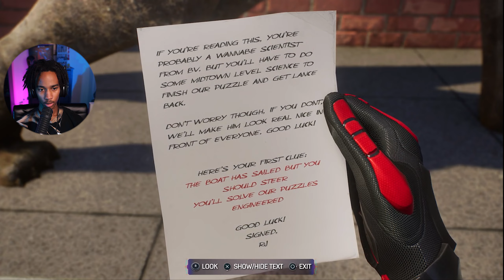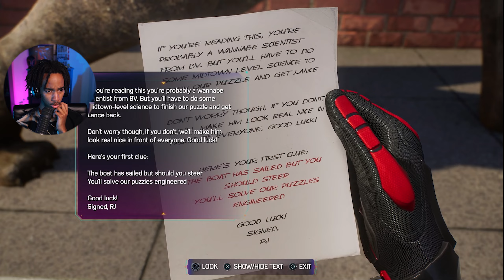Marvel's Spider-Man 2 Episode 2 - Duality Of The Spider!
In today's video I finally start my playthrough of Marvel's Spider-Man 2! The highly anticipated sequel to the beloved Marvel's Spider-Man developed by Insomniac Games. I have been waiting on this game ever since I finished Spider-Man PS4 and let me say this is THE Spider-Man game I've dreamt of as a kid. Enjoy my experience with this amazing game!